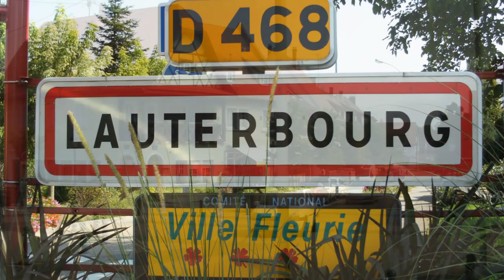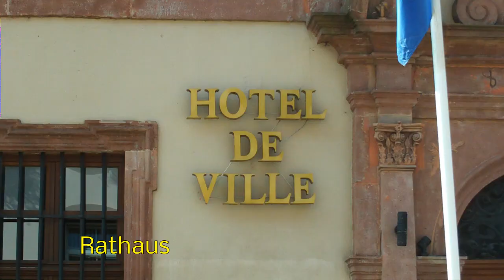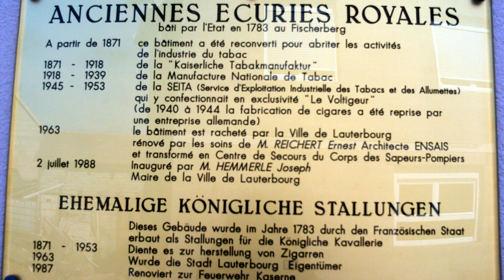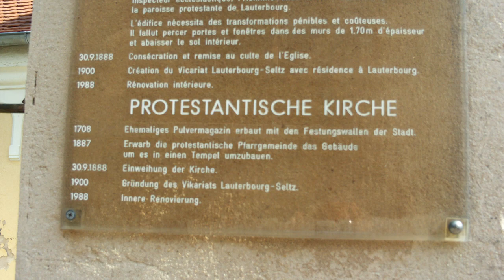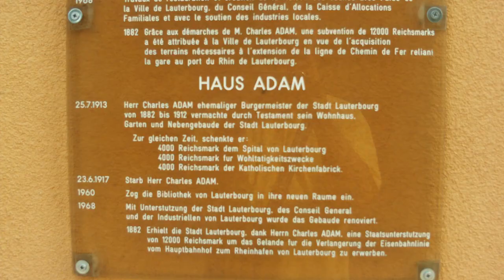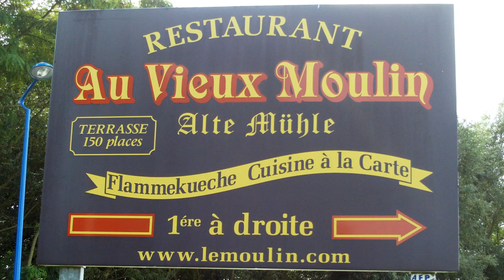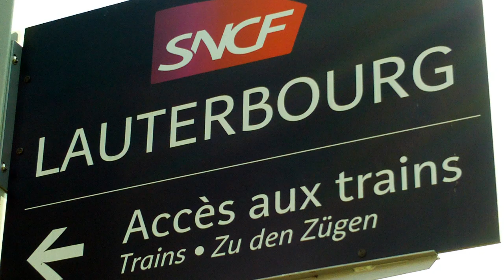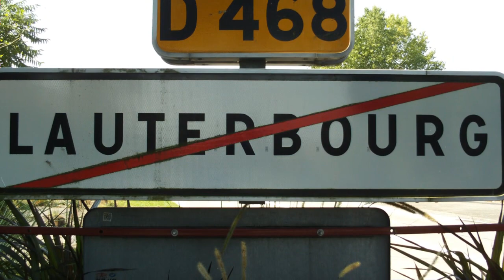Ausflug nach Lauterburg/Elsaß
Einfach mal hin. Ein Tagesausflug in die Nähe von Karlsruhe.
Mit der Stadtbahn von Karlsruhe-Innenstadt über Wörth am Rhein (Pfalz) nach Lauterburg. In diesem kleinen Ort direkt an der Grenze Deutschland/Frankreich, habe ich dann eineen kleinen Ausflug unternommen. Einfach mal hinfahren - es ist wunderschön dort.